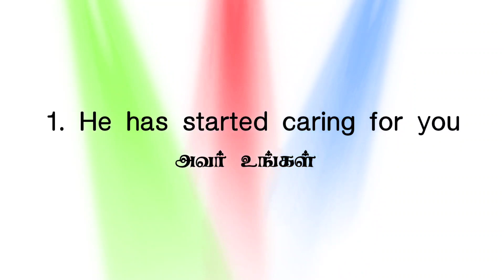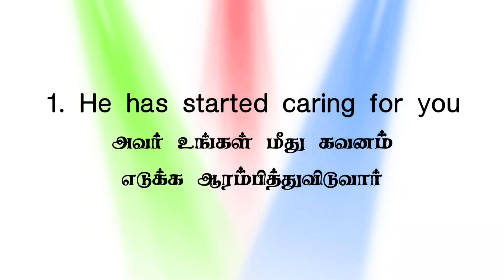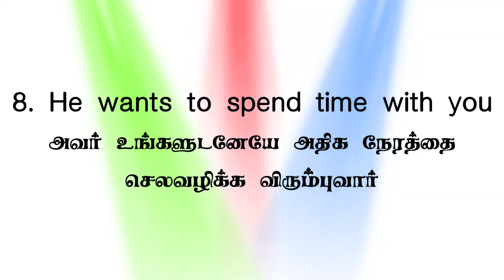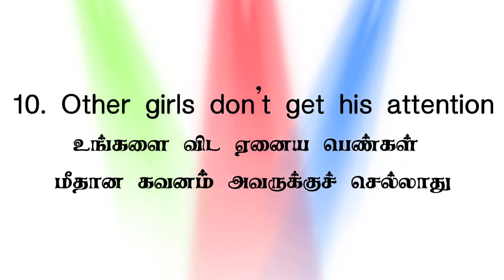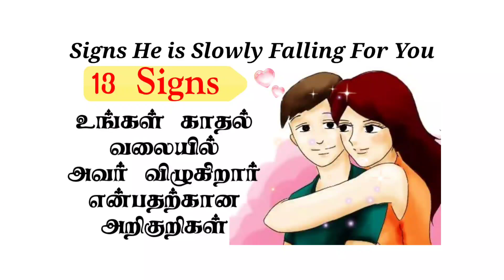Signs He Is Falling In Love With You | Tamil